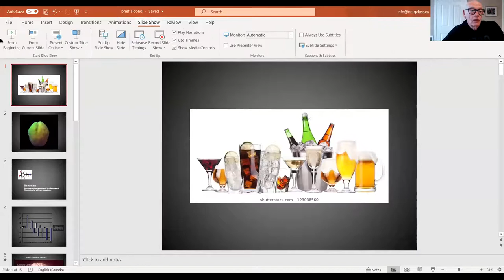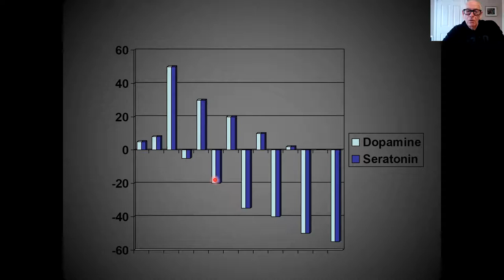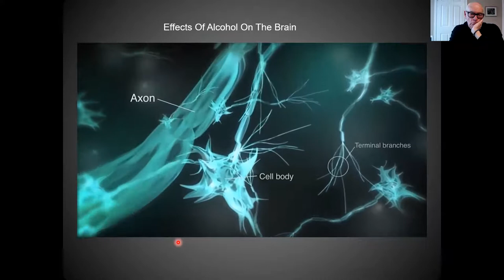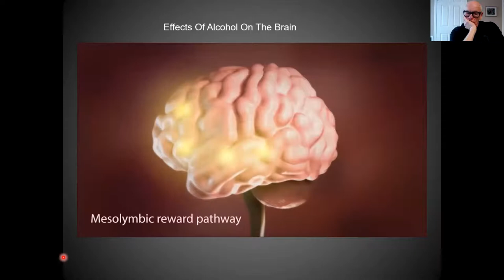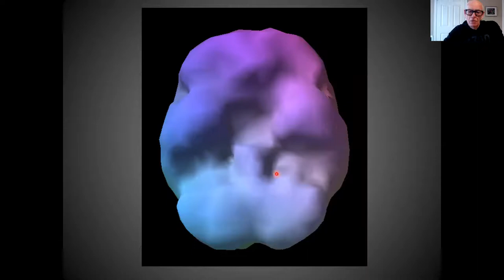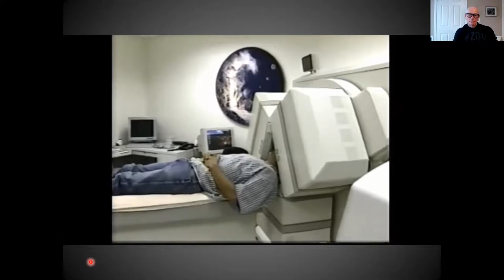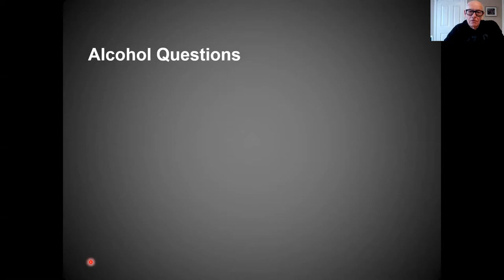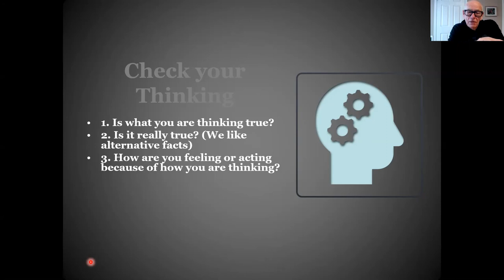April 16 Some More Info on Alcohol